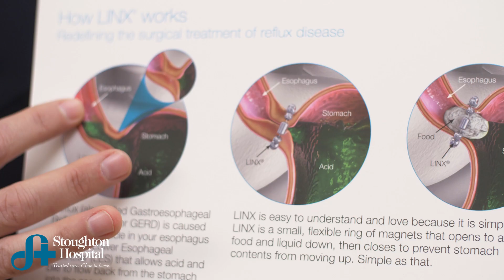Jack Coppernoll Testimonial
Jack tells us how much better he feels after having the LINX procedure with Dr. Aaron Schwaab at Stoughton Hospital.